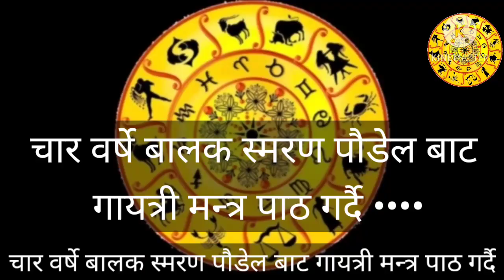चार वर्षे बालक ले गायत्री मन्त्रको पाठ गर्दै •••• gayatri mantra